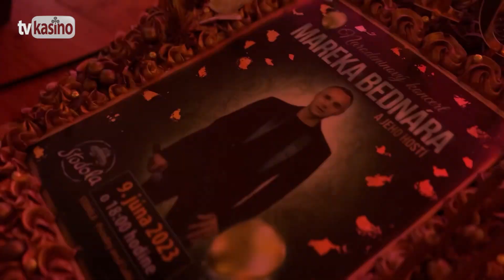Marek Bednár: Hej, ako získam ťa?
Marek Bednár a jeho narodeninový večer v Stodole na Ľubianke (P) & (C) 2023 Semeš Recording